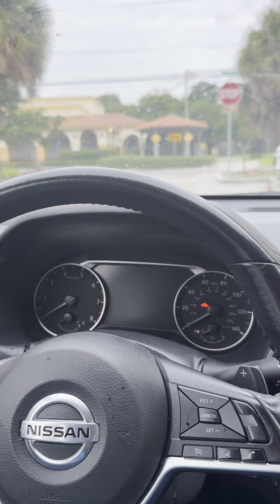Zen Pete 😳Fedna resi fache li kriye 😭men rezon an😳😳😭😭😭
Anmweeyyy zen Pete 😳😭😭😭😭